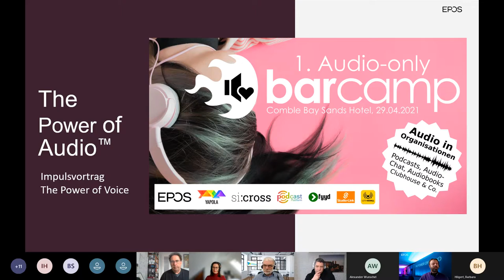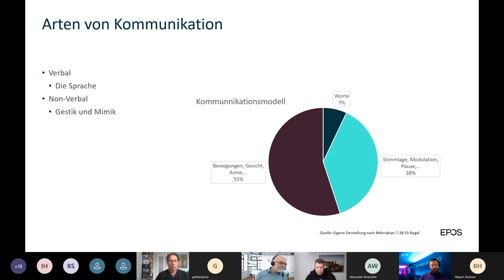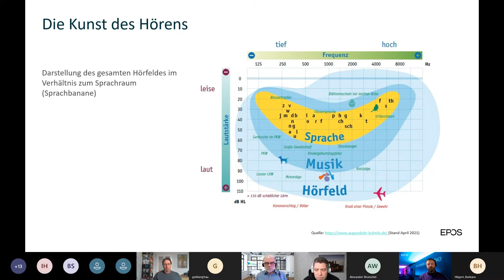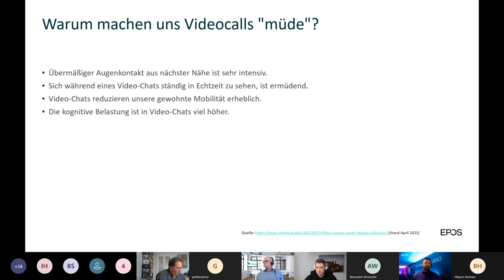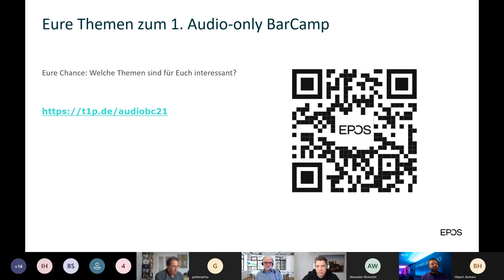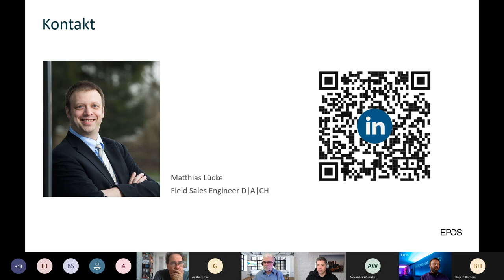Power of Voice – Wie wichtig ist Stimme/Sprache? (audiobc21 Impulsvortrag)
Impulsvortrag von Matthias Lücke von EPOS im Rahmen des 1. Audio-only BarCamps audiobc21. Infos siehe